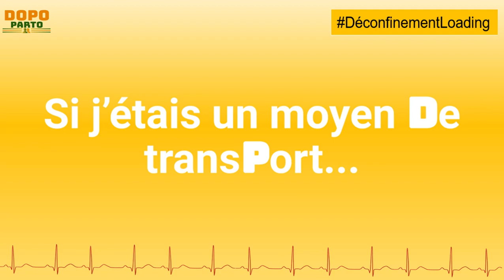Deborah W. (N° 98)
Questions / réponses avec Déborah Wargon, Chef d’entreprises dans l’Optique en France.

Confinée chez elle en famille à Saint-Maur-des-Fossés, Déborah  nous livre son ressenti sur le monde d’après déconfinement.

lafabriquedelunettes.fr

Visionstore.fr

Interview réalisée le 9 juin 2020

Journaliste : Isabelle Fayolle

Produit par : Dopo Parto

Dopo : après
Parto : confinement (ou accouchement…)

Avec ces mots empruntés à nos amis italiens, durement frappés les premiers par l’épidémie, Dopo Parto veut être le media de l’après.

Réalisé par un collectif d’experts, nous voulons explorer et surtout anticiper le monde qui vient.